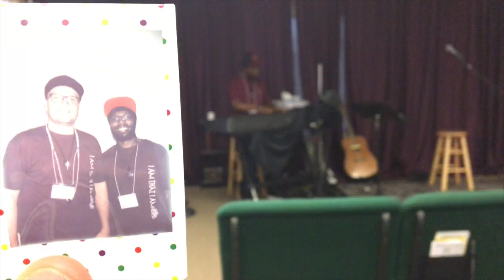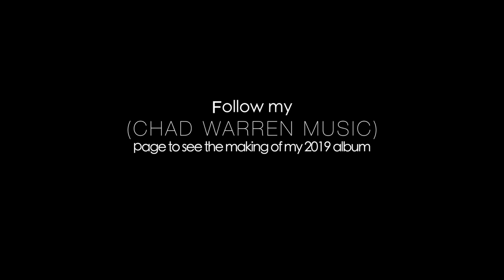VEGAS with Chad Warren | Nate Parker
I am a father, husband, and artist.

I aim to know better and do better.

If you’d like me to personally send you 3 unreleased songs off my upcoming album

(Hear my music first and please know I will never spam email you)